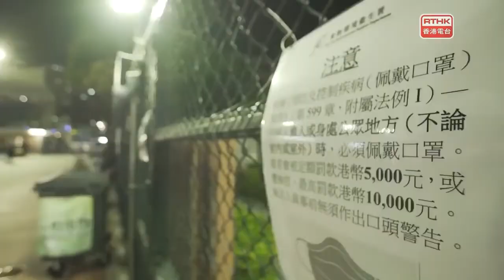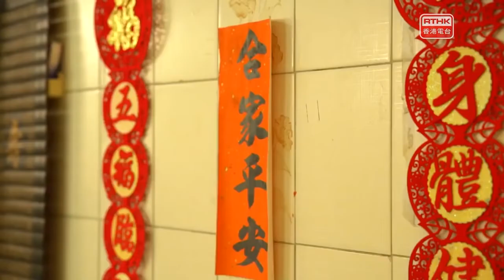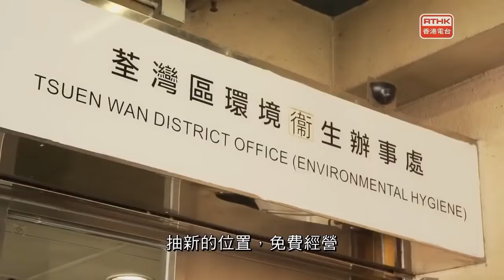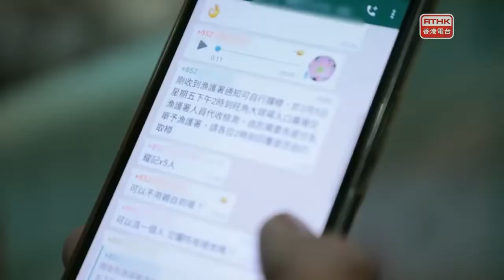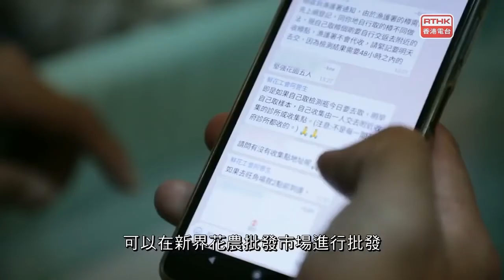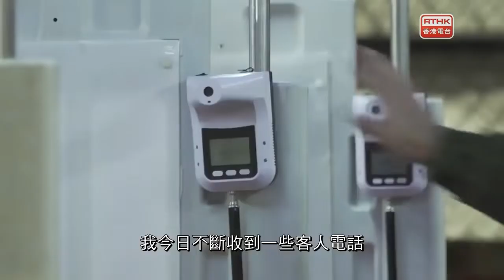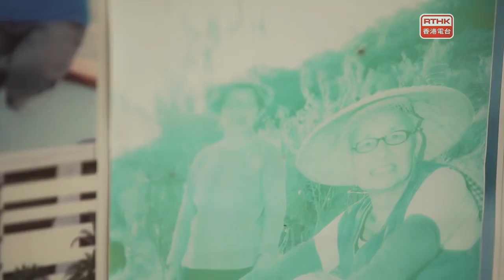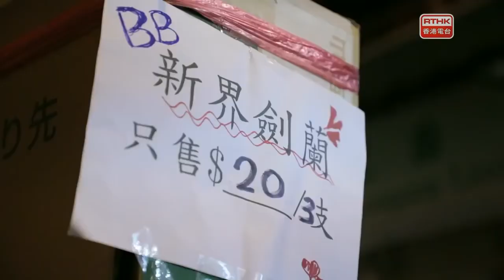鏗鏘集：花開富貴